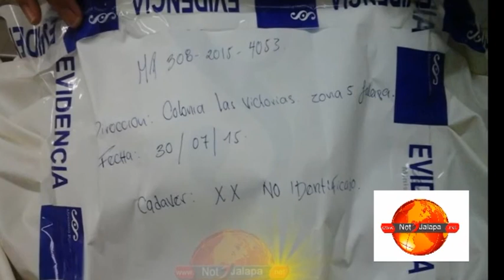LOCALIZAN TIRADO EL CADÁVER DE UN RECIÉN NACIDO